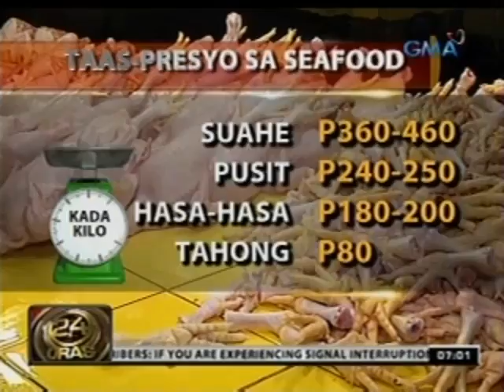24 Oras: Ilang isda at seafood, mas mahal pa sa karne